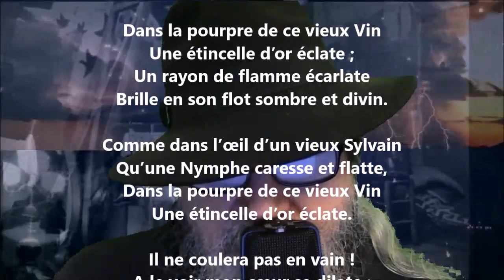Le vin - Théodore de Banville lu par Yvon Jean